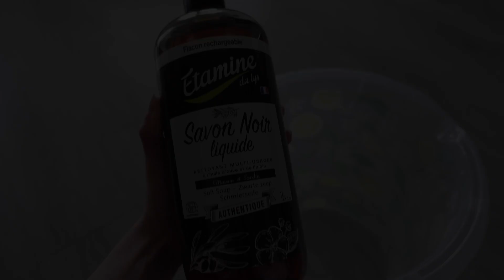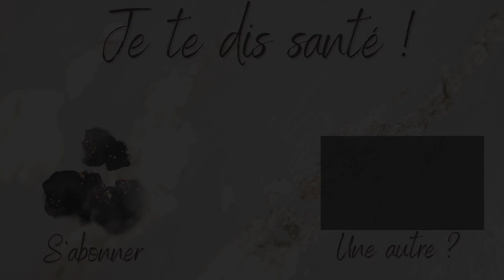Budget | Objets Polyvalents pour ECONOMISER beaucoup d'ARGENT !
J'avais très envie de te partager des petites astuces, des conseils en vrai des lifehacks que j'ai mis en place au fil des années en donnant à certains objets plusieurs utilisations afin de les rendre polyvalents.
Tout ça à des avantages budgets, mais aussi rentre parfaitement dans un cadre de vie minimaliste ou, même si tu es étudiant et que tu vis dans un petit espace.
C'est tips t'aideront je suis certaine à aborder les choses différemment et à économiser beaucoup d'argent !